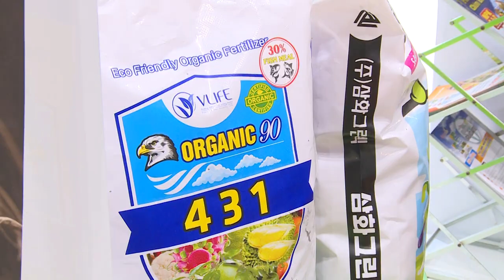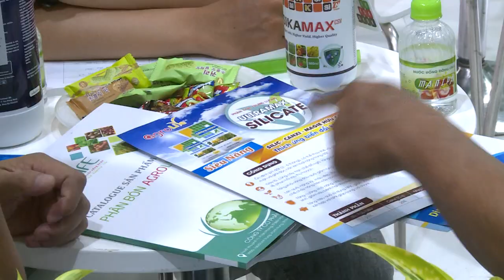Tư liệu Trung Tâm Triển Lảm